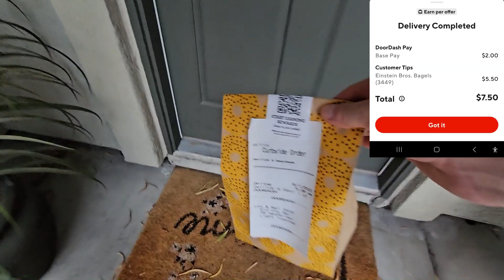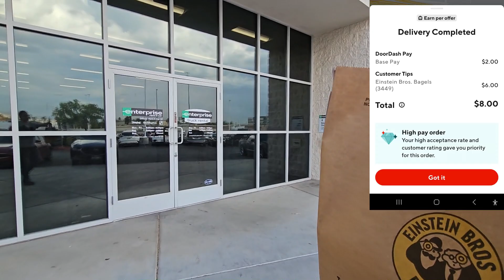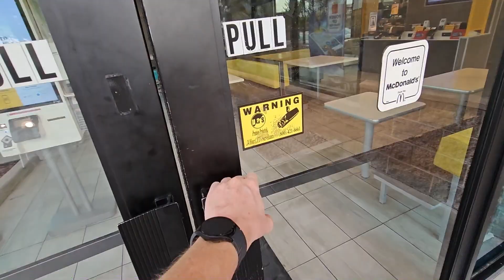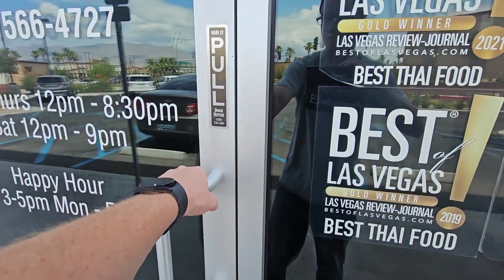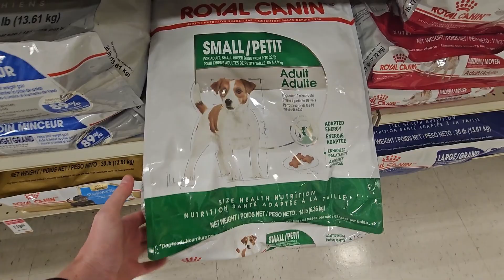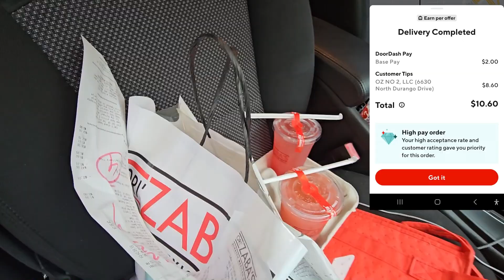Spend Your Time Wisely On GigApps $200 Shift With DoorDash and Uber Eats